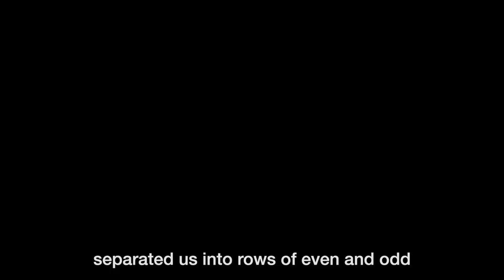Finding Courage | Documentary | Trailer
A former journalist for the Chinese Communist Party (Yifei Wang), living in exile in San Francisco, struggles to settle into life in America while working to heal her family’s wounds from their tragic past. She is seeking justice for the murder of her sister at the hands of Chinese authorities.

Rare undercover footage of a meeting with the director of the labor camp where Yifei’s sister was killed reveals shocking admissions of torture, slave labor, corruption, and a general disregard for human life pervading the camp system today.

Exclusive interviews with former Chinese Communist Party officials provide a unique insight into the hidden world of terror that many Chinese citizens live without ever knowing that life can, and does, exist with freedom outside their world.